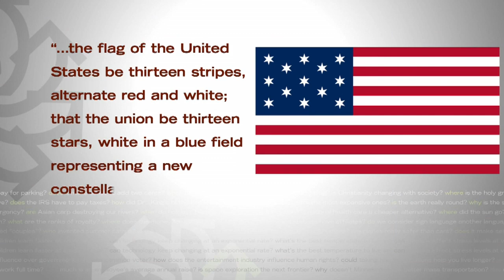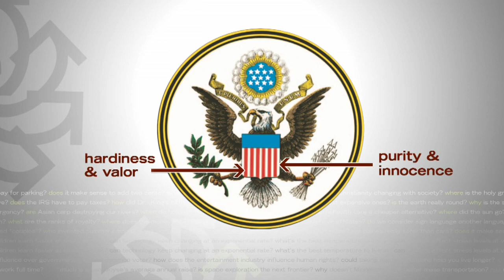Why Are Red, White & Blue America’s Colors?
With the Fourth of July right around the corner, you're going to be seeing a lot of red, white and blue – but why are those our nation’s colors? Heather Brown answers this Good Question! (2:04)